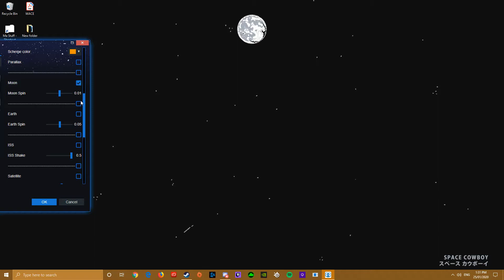Space Cowboy - Working Clock [wallpaper engine]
OOOeee its been a while hasn't it?
I've been working on looads of wallpapers but never end up releasing most of them so i forced myself to finish this one aha. Please mess with the settings to get what you like and remember.